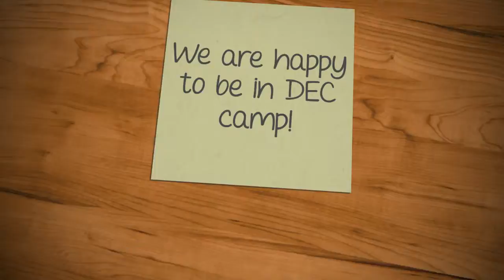We are happy to be in DEC camp!_1 session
DEC camp-ChangeMakers